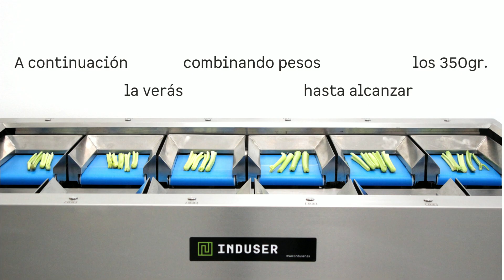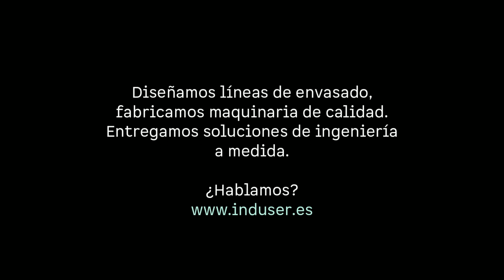🟢 Apio- Pesadora Multicintas INDUSER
En nuestra fábrica, ubicada en Almería, fabricamos maquinaria de calidad para el pesaje asociativo de productos hortofrutícolas.

¡Te presentamos esta alternativa que se suma a nuestras pesadoras asociativas! Le llamamos "Multicintas" porque, como ves, se asegura de alcanzar un peso objetivo a través de básculas en vez de cabezales. Es una alternativa ideal para productos como el apio, el calabacín, las zanahorias y el pepino.

En INDUSER, somos especialistas en diseñar líneas de envasado, de automatizar el flujo completo desde la alimentación de producto, el pesaje asociativo, el envasado y finalmente, el control de calidad con nuestras máquinas periféricas.

In our factory, located in Almeria, we manufacture high quality machinery for the associative weighing of a variety of fruit and vegetables.

We are happy to include a new solution to reach precision in the target weight of each packaging format! We call it "Multi conveyor" and it is an excellent alternative for products such as apio, cucumber, carrots or zucchini.

Our main goal is to deliver completely automated packaging lines that go from the product feeding, to the associative weighing, passing through the format denester, the product filler and the capping.

At the end of the packaging line, we can also include some quality machines such as the labeller, the metal detector and the weight control. More info?